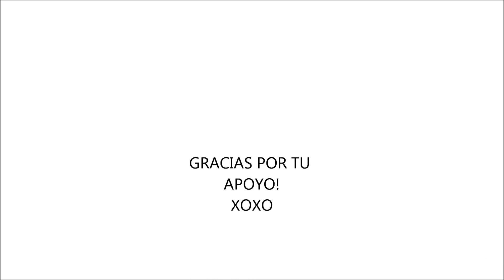LOOKBOOK| Maxi & High- low skirts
Maquillaje:
Lipstick- Maybelline- Brazen Berry
Esmalte- Revlon- Eclectic

LOOK #1:
Falda- Forever 21
Crop top- Marshalls
Jacket: Miley Maxzaria
Botas-  Valija Gitana
Cartera- Forever 21

Look #2:
Falda- American Eagle
Crop top- American Eagle
Botas- Valija Gitana
Cartera- Forever 21

Look #3:
Falda- Marshalls
Crop top- Forever 21
Sandalias- Bakers
Cartera- Forever 21